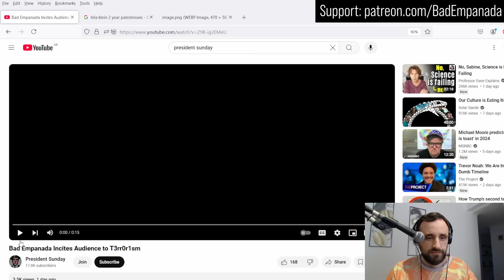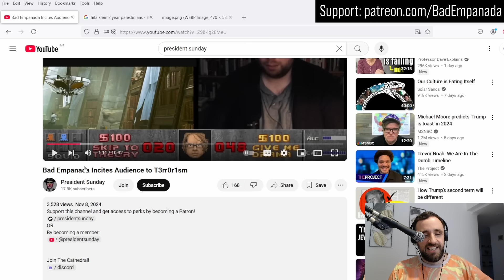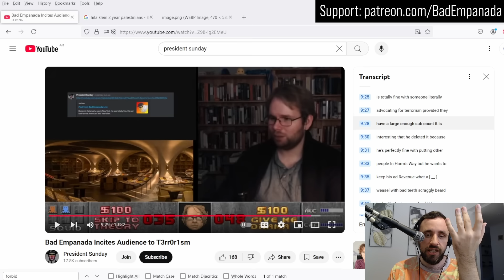I've Been Exposed for Anti-Netanyahu Sentiments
I was recently exposed by Benjamin Netanyahu's top guy, President Sunday, who denounced a fake post he made to slander me as trying to incite "terrorism" against the Commander in Chief of Israel's genocide in Gaza.